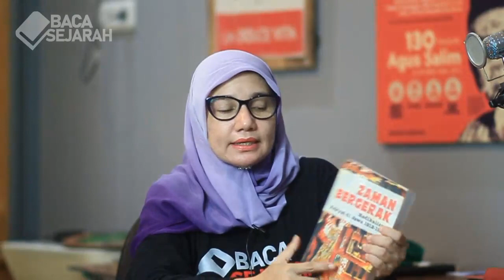Diskusi Buku "Zaman Bergerak" Karya Takashi Shiraisi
Perjuangan kemerdekaan Indonesia tidak terlepas dari perjuangan politik yang dilakukan  oleh  para  tokoh  pergerakan.  Dalam  buku  Takashi  Shiraisi  yang berjudul "Zaman   Bergerak"  dijelaskan   mengenai   awal   mula   munculnya pergerakan politik dengan tokohnya yang menonjol: Marco Kartodikromo, TjiptoMangoenkoesoemo, dan Haji Muhammad Misbach.